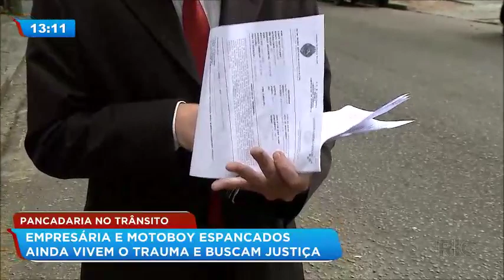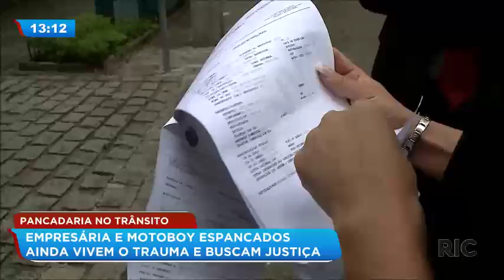O que diz a defesa: vigilante é acusado de espancar empresária e motoboy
Imagens exibidas com exclusividade na RIC Record TV, mostram o momento exato em que a empresária é espancada, além do motoboy que foi tentar defender e também acabou apanhando. Conversamos com a empresária, o advogado dela e o motoboy, que colocou a própria vida em risco pra tentar ajudar. Acompanhe!